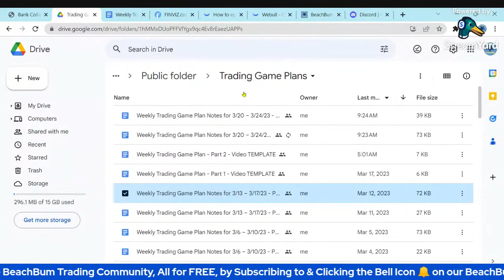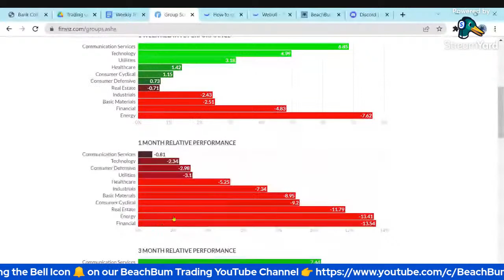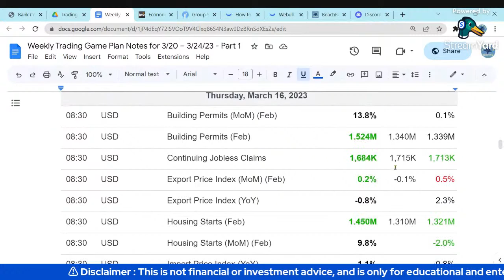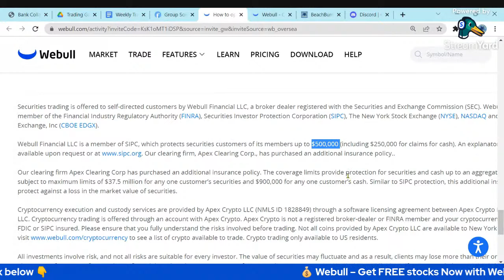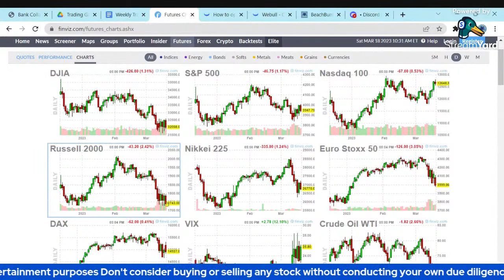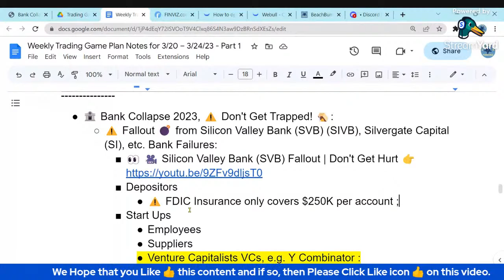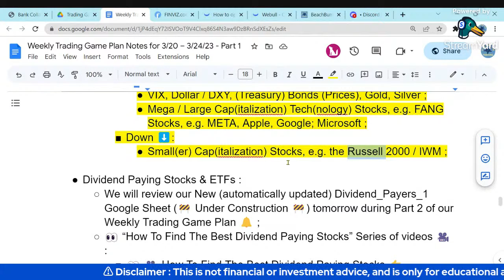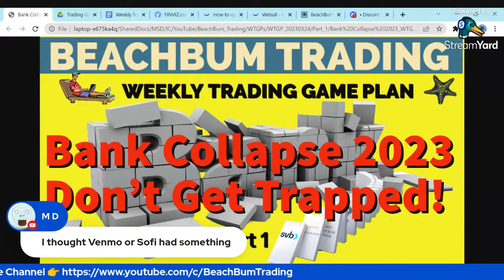Bank Collapse 2023, Don't Get Trapped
In Part 1 of this week’s [BeachBum Weekly Trading Game Plan] for the Trading Week of 3/20 – 3/24/23, we strive to help You [Don't Get Trapped!] 🪤 in the 🏦 [Bank Collapse 2023], answer the question(s) regarding [Did Powell Poke The Bear Market?],  if [Stock Market Bears Coming Out of Hibernation?] 🐻 & [What is The Fed’s Next Move Now?] ♟️ and how you may [Make Money Trading in March] 💰, in [The Market vs The Federal Reserve] battle 🥊 & in Any Market conditions! We discuss the impact on the markets due to recent events & share some market analysis, strategies, trends, techniques, etc. We also share How To Benefit and Profit 💰 from current Market conditions, Trends, Themes, Stories, etc.  We hope that this all Helps You prepare your [Weekly Trading Game Plan] for & Pick Your Stocks for Your [Stock Watchlist] to watch for the Trading Week of 3/20 – 3/24/23 , as we will share you our strategy for doing so in Part 2 of this week’s [BeachBum Weekly Trading Game Plan] for the Trading Week of 3/20 – 3/24/23.

🔴 Please Join us in the BeachBum Trading Community by Subscribing to the BeachBum Trading YouTube Channel & Please Click the Bell Icon 🔔 so that You are Notified and Never Miss an Episode of BeachBum Trading. All for FREE.

🔔 Please come back to the [BeachBum Trading] Channel to see  the updates we are making to our [Stock Watchlists], [Trading Strategies], etc. in Part 2 of [The BeachBum Weekly Trading Game Plan] for the Trading Week of 3/20 – 3/24/23 .

🎥 [BeachBum Trading] [Live Streams] are "Powered by" 🛠️ StreamYard - Live Streaming Software

📖 CHAPTERS 📖
00:00 - Welcome

🎥 Top Swing Trading Stocks to Watch 👀 for 3/13 – 3/17/23 | UVXY UROY SPWR PALL LAND INDL DNN & More
🎥 You may / Please see All of the previous [BeachBum Trading Game Plan] videos, All for FREE, in the [Game Plans] YouTube Playlist

📝 Please also Find/See 👀 our Notes for Part 1 of our [BeachBum Trading] [Weekly Trading Game Plan] for this week Now

📝 Please also Find/See 👀 our Notes for previous [BeachBum Trading] [Weekly Trading Game Plans] in the Google Docs documents in our [Trading Game Plans] Google Drive Folder

🌐 To See 👀 any Daily Changes to our Watch List(s), "Real Time Alerts" 📣 of our Buys, aggregated News on our current Positions, etc., … Please also Follow BeachBum Trading on: